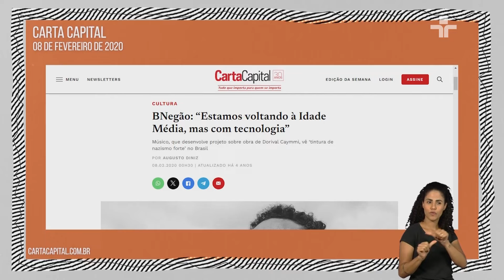BNEGÃO lamenta a ATUALIDADE das CRÍTICAS feitas pelo PLANET HEMP no início dos anos 2000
Na edição do Provoca desta terça-feira (5), Marcelo Tas entrevista BNegão, vocalista do Planet Hemp.

Durante o programa, o artista comenta que é decepcionante ver como as músicas da banda, criadas no início do século para criticar pastores, a mídia manipuladora, golpistas e jogos de azar, ainda são tão atuais.